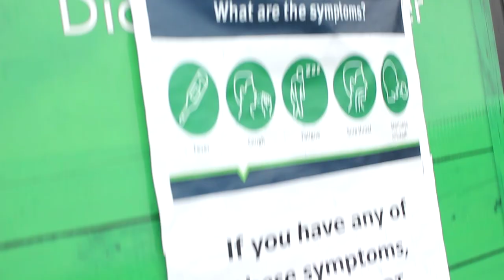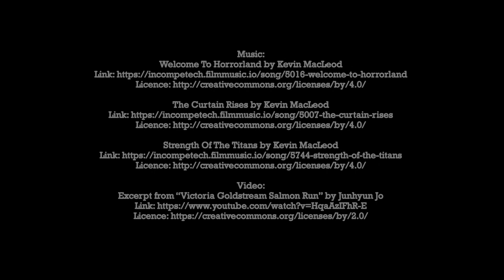The Blue Hoods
An elite duo with pointy sticks fights the COVID-19 pandemic, enforcing physical distancing among humans, animals and inanimate objects.